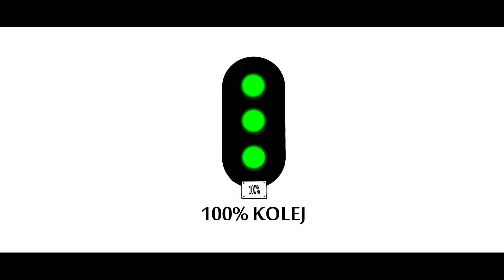Pociągi w Trójmieście / Trains in Tri-City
Pod względem przewozów pasażerskich między Gdańskiem, Sopotem i Gdynią największe znaczenie ma dalekobieżna LK 202 oraz biegnąca równolegle do niej podmiejska LK 250. Od 2015 roku funkcjonuje także Pomorska Kolej Metropolitalna, składająca się z nowo wybudowanej, niezelektryfikowanej LK 248 (Gdańsk Wrzeszcz – Gdańsk Osowa) oraz odcinka LK 201 prowadzącego do Gdyni Głównej.

Charakterystycznym elementem trójmiejskiej komunikacji jest Szybka Kolej Miejska, wykorzystująca linię kolejową 250 z Gdańska Śródmieścia do Rumii (dalej, do Wejherowa pociągi SKM-ki jadą torowiskiem linii 202).
Tabor stanowią jednostki EN57AKM oraz wciąż sprawne i w dobrej formie EN57 i EN71. Ponadto, trójmiejska SKM posiada w swojej flocie dwa Impulsy. Częstotliwość kursowania kolejki (początek marca 2020) wynosi 7,5 minuty w szczycie i 15 minut poza nim - nigdzie w Polsce pociągi nie jeżdżą tak często, jak tutaj. Czas przejazdu między stacjami Gdańsk Śródmieście a Gdynia Główna wynosi 37 minut.
Jeżeli chodzi o pociągi dalekobieżne, siatka połączeń między Gdańskiem a Gdynią także jest dość gęsta a podróż trwa od 23 do 28 minut.

Ujęcia pochodzą z linii 250 oraz 202.
Lokacje:
- Gdańsk Główny
- Gdańsk Stocznia
- Gdańsk Przymorze – Uniwersytet
- Gdańsk Oliwa
- Sopot
- Gdynia Orłowo
- Gdynia Główna
- Gdynia Stocznia
- Gdynia Grabówek
- Magistrala linii 250/202 między przystankami Gdańsk Wrzeszcz - Gdańsk Politechnika - Gdańsk Stocznia

Wagonowe składy dalekobieżne na filmie:
4:08 EC 59 Gedania
4:35 IC 6506 Mieszko + EIC 5304
4:57 IC 5604 Heweliusz
5:08 EIC 5304
5:37 TLK 57106 Bachus

Sven Karlsson – Zeros (wersja instrumentalna)
Mindme – Pushing Away (wersja instrumentalna)

[ENG]
The railway line 202 and the parallel railway line 250 is the most important railway road connecting Gdansk, Sopot and Gdynia. Another possible connection is The Pomeranian Metropolitan Railway (Pomorska Kolej Metropolitalna) has been operating since 2015. Trains on this line also run from Gdansk to Gdynia but bypass Sopot.
The most popular train in the Tri-City is the Fast Urban Railway (SKM). Support is provided by EN57AKM, EN57 and EN71 units. The frequency of trains is 7.5 minutes during peak hours and 15 minutes outside peak hours. Here trains run most often throughout Poland. The journey time between Gdansk City Center and Gdynia Main Station is 37 minutes. The same distance but by long-distance train is 23 to 28 minutes journey.

Sven Karlsson – Zeros (instrumental version)
Mindme – Pushing Away (instrumental version)